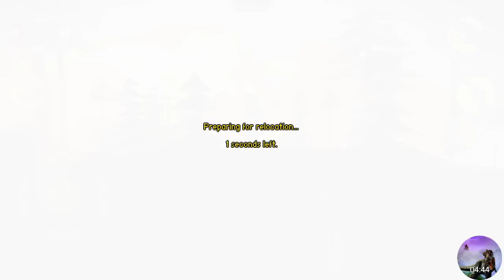Carnivores Dinosaur Hunter | Hunting T-Rex, Ceratosaurus, and Spinosaurus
Hunting T-Rex, Ceratosaurus, and Spinosaurus

Don't forget to leave a comment telling what you thought!